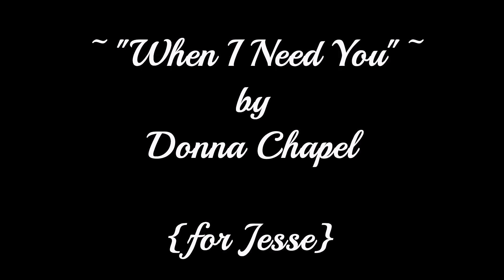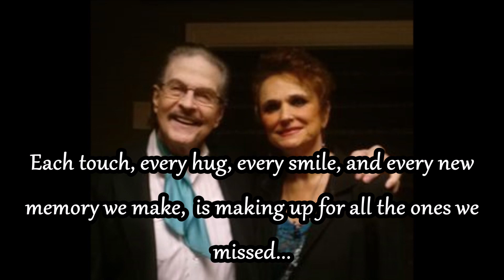When I Need You (cover) by Donna Chapel ..{for Jesse}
A true love story of two performers, Donna Chapel and Jesse Cuno, that was interrupted for decades, but with a happy ending.